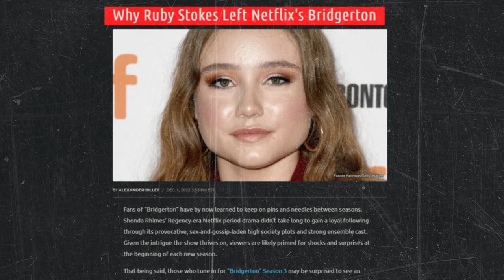BRIDGERTON Season 3 The New Cast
asmr
About Bridgerton: Bridgerton is an upcoming American period drama streaming television series created by Chris Van Dusen and produced by Shonda Rhimes. The series based on Julia Quinn's best-selling novels, that follows the competitive world of Regency London high society. Julie Andrews will voice the pivotal character of Lady Whistledown. The series is set to premiere on December 25, 2020, on Netflix.On July 20, 2018 Netflix announced that Shonda Rhimes will produce Bridgerton series based on Julia Quinn's best-selling novels, while Chris Van Dusen will be showrunner. asmr

I spy the makings of a new social season. By the looks of things, it would seem the third installment of Bridgerton is officially underway.

Bridgerton | Season 3 Now in Production | Netflix